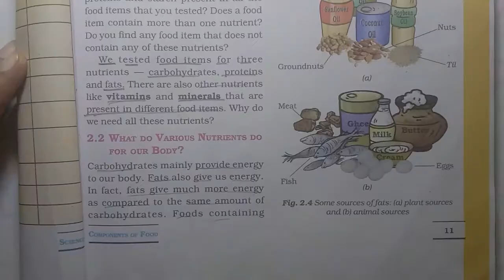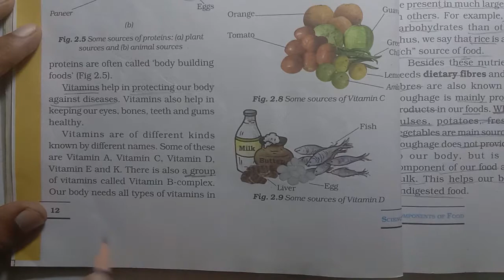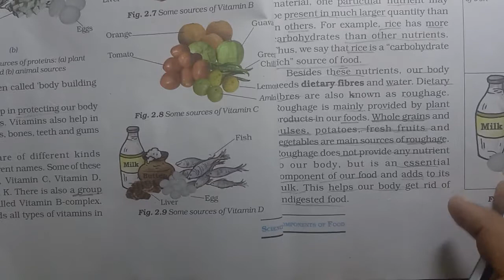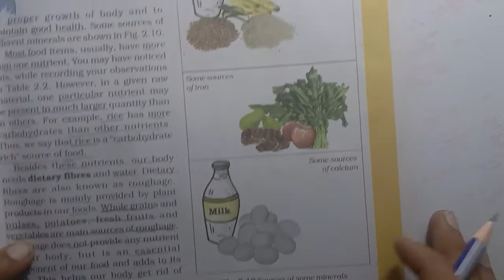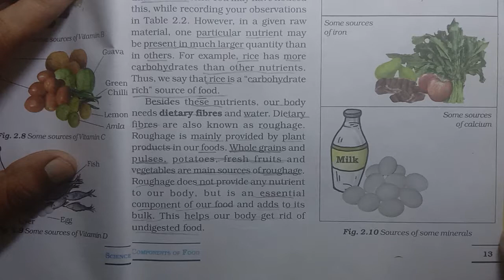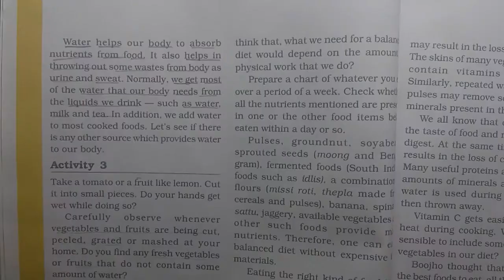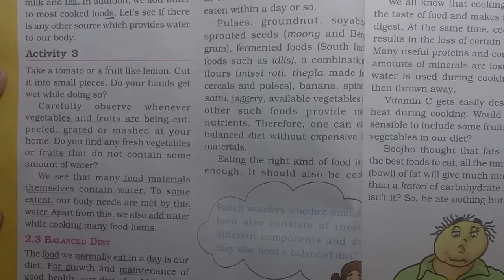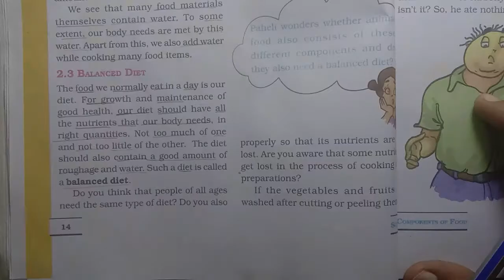L2 | science for class 6 | components of food| what do various nutrients do for our body